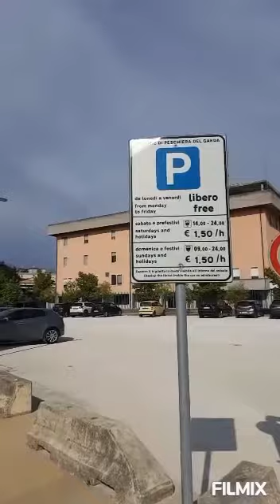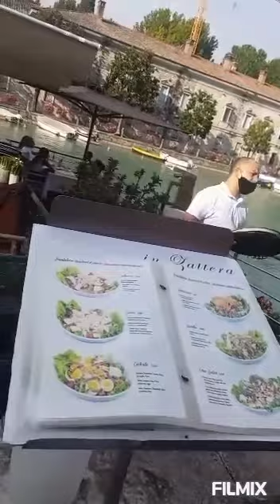My first vlog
Be with me and discover new places